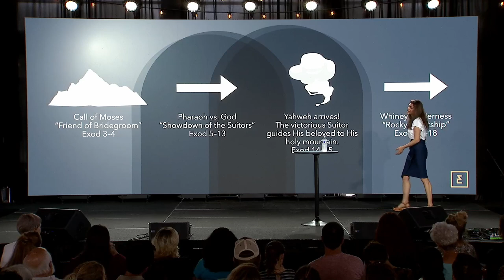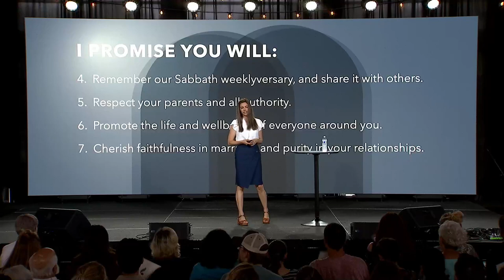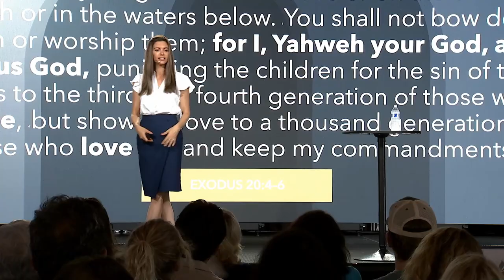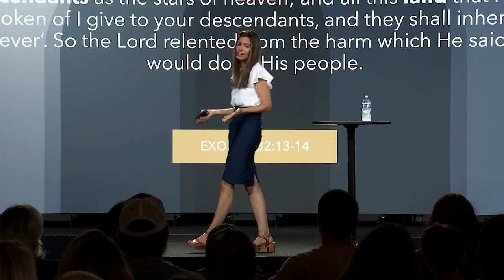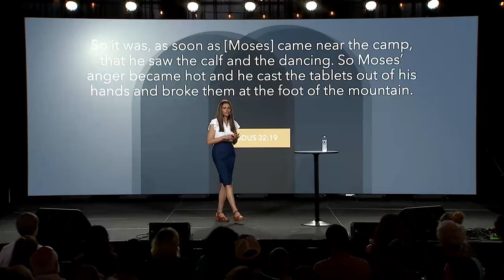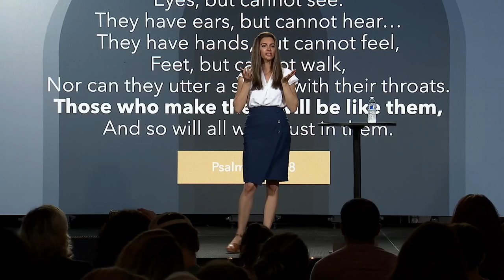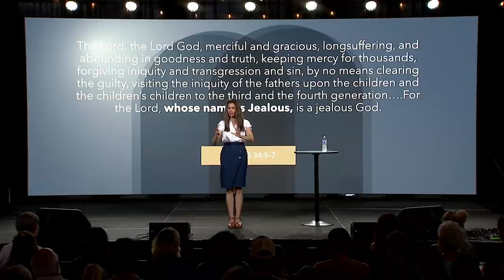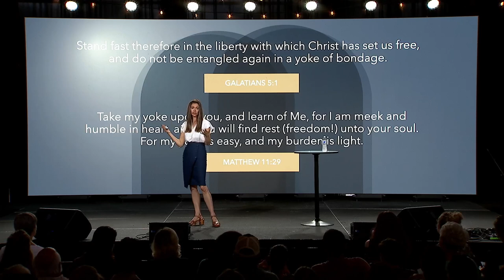Israel’s Rebellion and God’s Glory - Exodus, Part 11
Exodus is full of adventures, miracles, tragedy, intrigue—and romance? Exodus is a love story between God and Israel. The golden calf event was the severing of their covenant relationship, and God was heartbroken. Yet, we see that even in the midst of unfaithfulness, God still forgives.